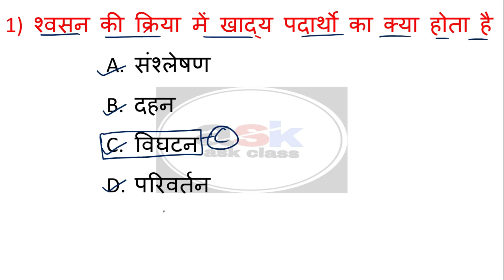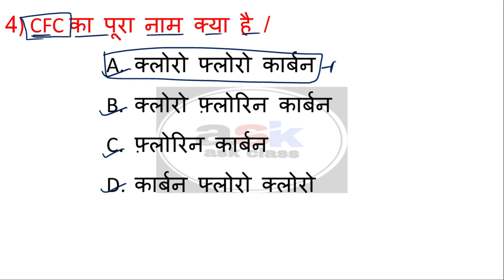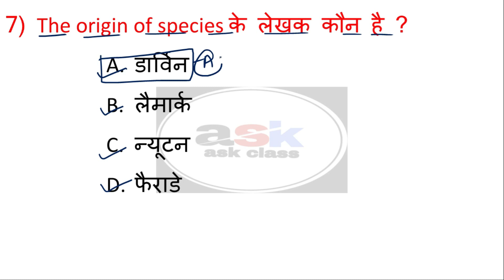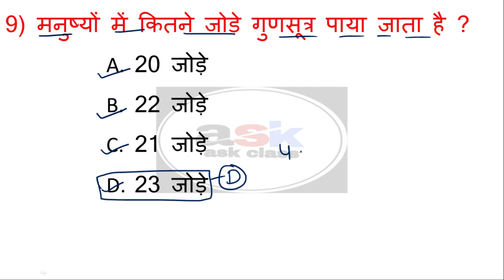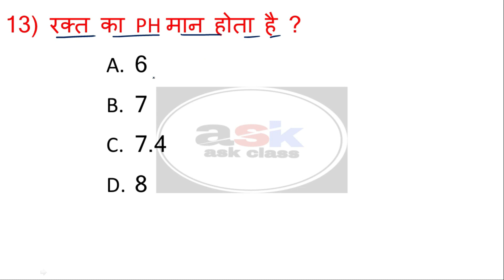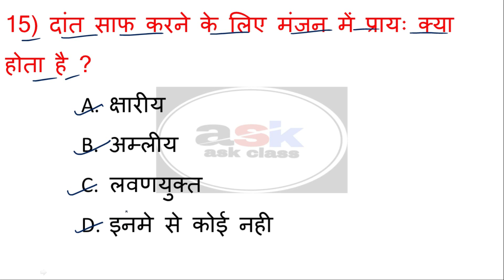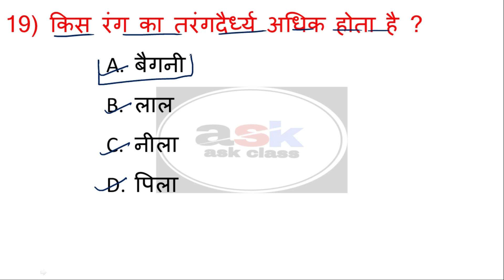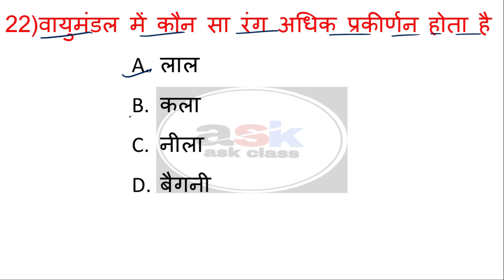Class 10 Science Objective Question 2021Part 7|| Class Science Model Paper 2021|| Part 7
Class 10 Science Objective Question 2021|| Class Science Model Paper 2021|| Science Vvi Question ||

प्रिय छात्रो आज के इस विडियो में हम 2021 मैट्रिक बोर्ड परीक्षा के लिए महत्वपूर्ण ऑब्जेक्टिव प्रश्नों को बताएँगे तो चेनल को प्लीज SUBSCRIBE कीजिये और विडियो को LIKE जरुर करे